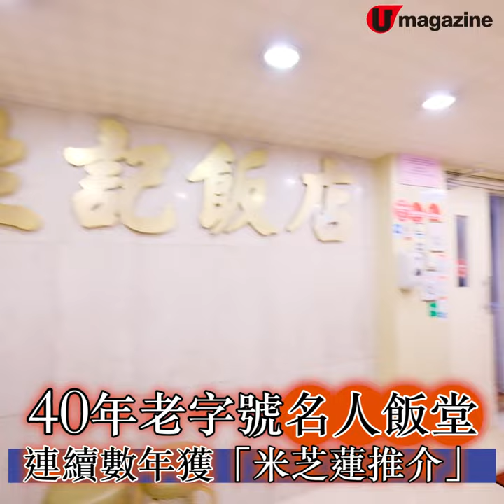名人飯堂爆膏大閘蟹餐 食足 24 隻 6 両蟹＋堅料蟹粉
名人飯堂爆膏大閘蟹餐
食足 24 隻 6 両蟹＋堅料蟹粉

邊度食大閘蟹餐正？小記心水係連續數年獲「米芝蓮推介」、40年老字號名人飯堂「生記飯店」，9道菜秋之蟹逅宴用上足6両江蘇大閘蟹炮製，亮點在供應一席12位客人的有24隻清蒸大閘蟹（即每人打孖上），多過坊間蟹餐提供1人1隻5両蟹。蟹粉的蟹肉和蟹膏1比1比例無花無假，蟹味香濃。蟹餐除起每人夾$558，去蟹店買兩隻6両生大閘蟹都要$400啦，計落個餐相當性價比高！

【INFO】
生記飯店
地址：灣仔軒尼詩道107-115 號協生大廈 1- 2 樓
電話：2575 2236 / 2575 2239
營業時間：星期一至六11am-3pm， 6pm-11pm； 星期日6pm-11pm；每月第一個星期一休息。
備註：蟹宴須提早2天預訂，供應期至12月中旬。一席12位$6,688；半席6位$3,688（包茶芥，另加一）
全方位緊貼《U Magazine》社交平台